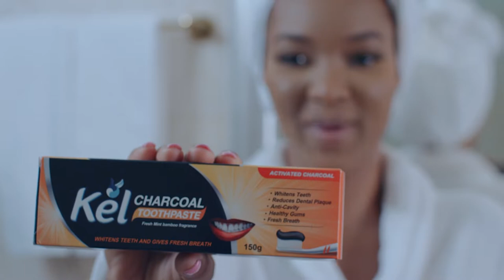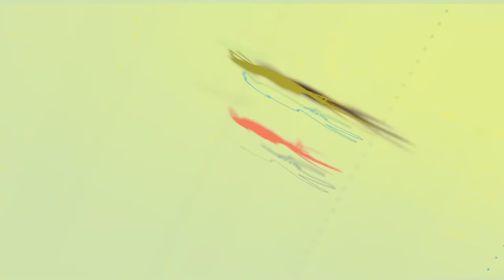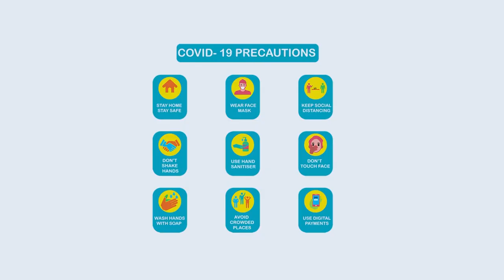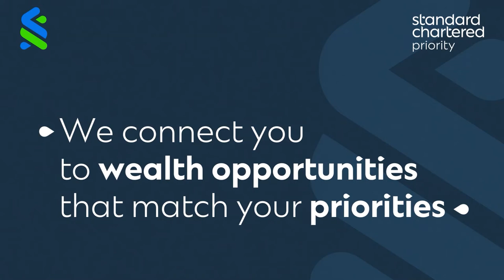The latest on the Bogoso-Appiate explosion and matters arising, interview Samuel Abu Jinapor